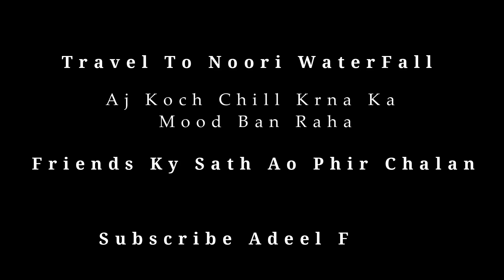Noori Waterfall, Haripur, KPK | Most Beautiful Waterfall in Pakistan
Hello, I hope you are well. Today our program is to go to Noori Falls. I heard that this is a very lovely place and on the third day of Eid, we planned that we will go there. It was a very good experience. Enjoy this lovely trip with my friends Noori waterfall is located in Tayal village in Haripur district of Khyber Pakhtunkhwa.
This is a natural waterfall I have never known in my life. I made his video viral and since then it has become a tourism spot.

That you never get on a bike in the car because it is a very difficult road. I hope you liked this video.

Snake Video: /adeelfield

Use Gadgets.
Camera: SJCAM (Sj6 legend) Video Shooting
Tripod: Gorilla (Black)
Mobile: Oppo A12 (Pictures)
Gimbal: DGI

About Channel: My Name is Adeel Abbasi & I love to Document my life. I make Travel Food and Daily Life Style Vlogs. I have been to places Like Murree, Islamabad Kpk, Chitral Valley, Hunza Valley, and Kashmir and my motive is to explore the world.